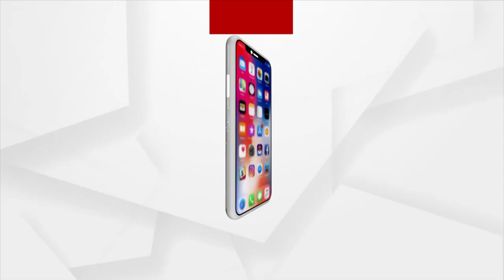Governor Ganeshi Lal Addresses Gathering At Jnanaprabha Mission Programme In Bhubaneswar